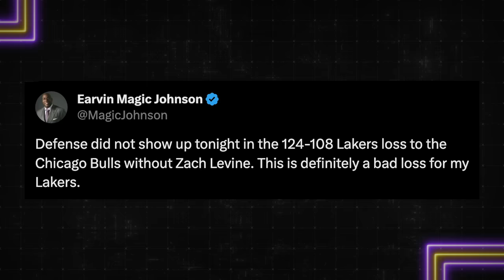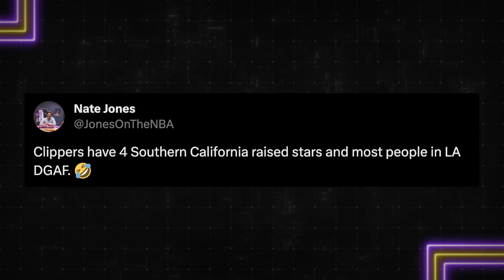Gil's Arena Calls Joel Embiid The NBA's MOST DOMINANT Center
Gil's Arena Calls Joel Embiid The NBA's MOST DOMINANT Center as Gilbert Arenas and The Gil's Arena Crew discuss another earth shattering performance from the reigning NBA MVP and discuss why his play alongside Tyrese Maxey is setting the Philadelphia 76ers up for a deep run in the NBA's Eastern Conference. They also discuss Zion Williamson's non-guaranteed contract and what the future looks like for Big Man and New Orleans Pelicans if he cannot get his weight in check before breaking down the switch in momentum between the Los Angeles Lakers & Los Angeles Clippers, debating if the power Los Angeles basketball has officially switched to the Clippers.

APPAREL PARTNERS

Chapters
00:00 - Show Start
00:02:00  - Zion’s Non-Guaranteed Contract
00:19:00  - Zion’s contract good for both sides?
00:22:00 - Lakers a hot pack of mid since winning IST
00:30:00  - D-Lo struggling
00:39:00 - Darvin Ham on the hot seat?
00:46:00  - Celtics bounce back on road without Tatum
00:56:00  - Do Celtics Have Best Starting 5 in NBA?
01:01:00 - Hibachi Time - Embiid 50-piece
01:06:00  - Sixers Ceiling When Embiid Is At This Level?
01:14:00  - Oubre Starving For The Ball
01:17:00  - Embiid The Most Skilled Center?
01:21:00  - Clippers Win 9th Straight
01:25:00  - Will Clippers Always Be JV Team in LA?
01:32:00  - Mostly Fans